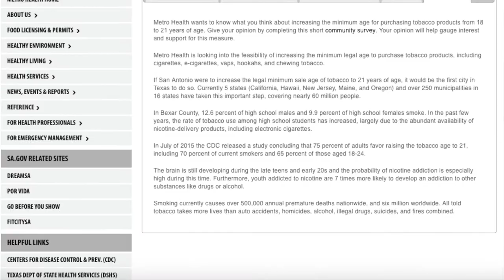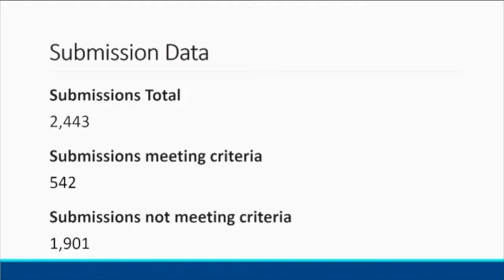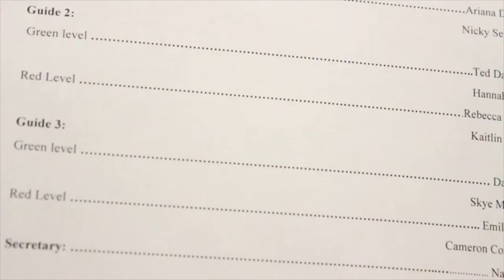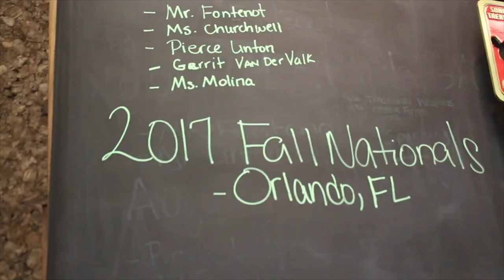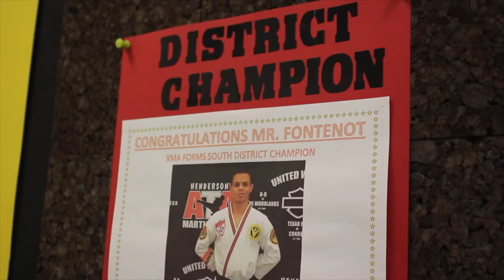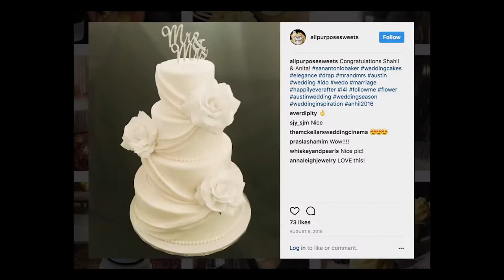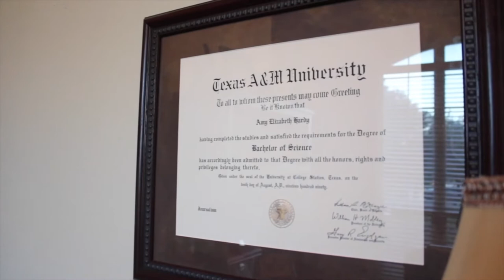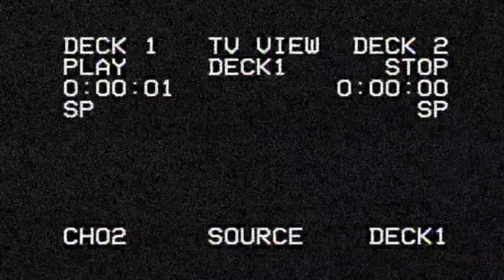JAG TV for OCT 18, 2017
The student media newsmagazine for CT Johnson HS in San Antonio, Texas.